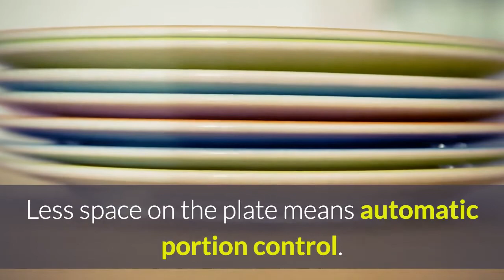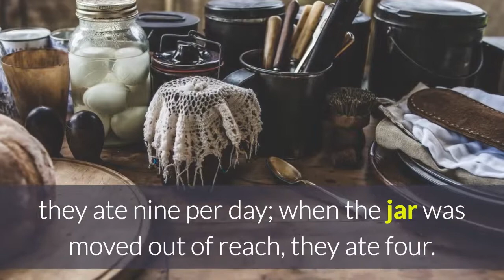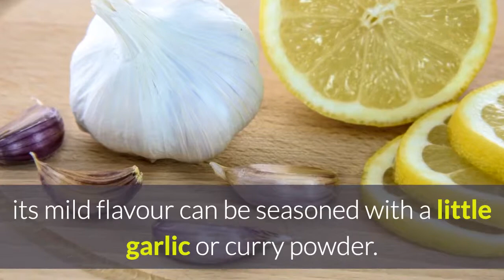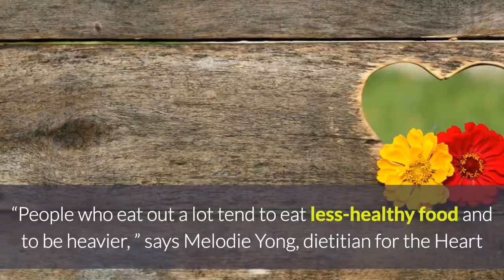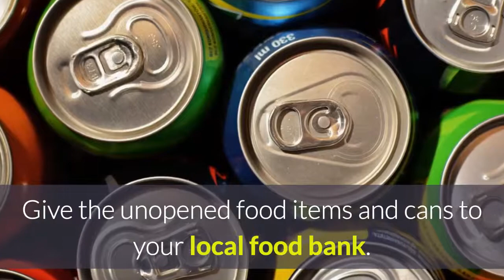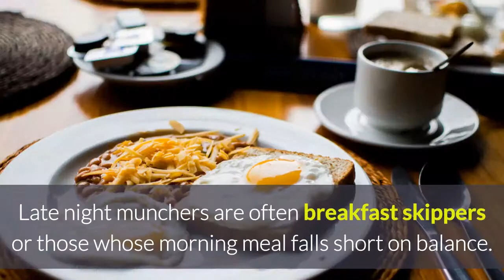9 weight loss tips that wont leave you feeling Hungry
9 weight loss tips that wont leave you feeling Hungry
While there are endless diets, supplements, and meal replacement plans claiming to ensure rapid weight loss, most lack any scientific evidence. There are, however, some strategies backed by science that do have an impact on weight management.
These strategies include exercising, keeping track of calorie intake, intermittent fasting, and reducing the number of carbohydrates in the diet.